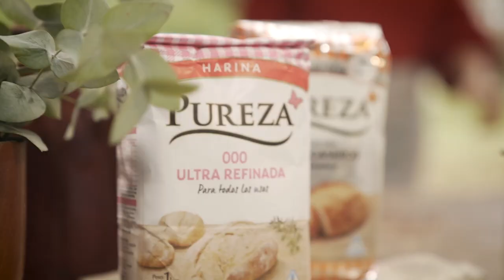FUEGAS - Capítulo 7: Feli Pizarro y Daniela Butvilofsky ¡PARRILLADA 100% VEGETARIANA!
En el séptimo capítulo de Fuegas, Feli Pizarro y Daniela Butvilofsky mandaron a la parrilla puros vegetales: Choclo, cebolla, zapallo cabutia, morrón, portobellos a la parrilla, condimentados con ajo y una salsa criolla. Todo acompañado con un caldo, ¡también de verduras!

Parrillada de vegetales
Ingredientes
--Para los portobello
2 plantas de lechuga mantecosa.
Un k de hongos portobello parrilleros.
--Marinada
Sal marina.
Pimienta negra.
3 dientes de ajo.
Una taza de aceite de oliva.
2 cdas de miel líquida.
2 cdas de ají molido ahumado.
3 ramitas de romero fresco.
Ralladura y jugo de 1/2 limón.
Una cda de mostaza de Dijon.
--Salsa criolla
Una cebolla morada.
3 tomates redondos.
Un morrón rojo.
Un morrón amarillo.
Una taza aceite de oliva.
Una taza vinagre de manzana.
Sal marina y pimienta, a gusto.
--Ensalada de choclo a la parrilla con verdeo
6 choclos.
Manteca.
2 dientes de ajo.
Una cdta de paprika.
Un atado de cilantro deshojado.
1/2 atado de verdeo.
Jugo de 2 limones.
--Para los morrones asados con provoleta de cabra
4 morrones rojos.
4 medallones de provoleta de cabra.
1/2 taza de nueces tostadas y picadas.
2 cdas de miel.
Perejil fresco y deshojado para servir vinagre de manzana.
--Zapallo cabutia asado con pesto de albahaca y maní
Un zapallo cabutia.
Un atado de albahaca.
Una taza de maní pelado tostado sin sal.

Procedimiento
--Para los portobello
Limpiar los hongos si es necesario.
Preparar la marinada emulsionando aceite de oliva, mostaza de Dijon, miel, sal, pimienta y jugo de limón en un bowl con batidor de alambre hasta obtener una salsa homogénea.
Si es necesario, agregar un poco de agua.
Incorporar el ajo picado, ralladura de limón, ají molido ahumado y romero picado.
Pintar los hongos con la marinada y grillar en parrilla a fuego fuerte hasta que estén dorados.
Servir los hongos fileteados gruesos sobre una hoja de lechuga y agregarle salsa criolla por encima. ¡Comer con la mano!
--Para la ensalada de choclo
Pintar los choclos con manteca.
Fundir la manteca con los dos dientes de ajo machacados, sal, pimienta, paprika a fuego bajo para que se infusiones.
Grillar los choclos a la parrilla sin quitarle la chala (pelados pero dejamos la chala para que quede vistoso).
Ir dorando y pintar con la manteca.
Desgranar los choclos y mezclar con las hojas de cilantro y el verdeo picado bien finito (parte verde y blanca).
Condimentar con jugo de limón, oliva, sal y pimienta.
--Para los morrones con provoleta de cabra
Quemar los morrones a las brasas.
Meterlos en bolsa para que se despegue la piel.
Pelar y limpiar, cortar en tiras, condimentar con aceite de oliva, sal, pimienta, ajo picado y unas gotas de vinagre.
Asar la provoleta hasta que tenga costra dorada.
Servir con los morrones en tiras por encima y las nueces tostadas y picadas.
Decorar con perejil fresco y terminar con aceite de oliva y unos hilos de miel.
Acompañar con pan focaccia.
Cortar el zapallo en rodajas (dependiendo el tamaño, en 12 o 16).
Condimentar con sal, pimienta, aceite de oliva.
Grillar a fuego lento a la parrilla de ambos lados.
--Para el pesto
Procesar las hojas de albahaca con el maní (sin que quede demasiado liso) y aceite de oliva. Condimentar con sal y pimienta.
Servir las rodajas de zapallo asado con el pesto de albahaca y maní. ​